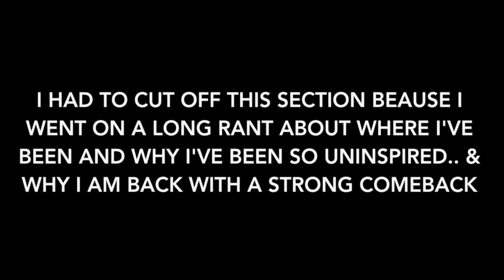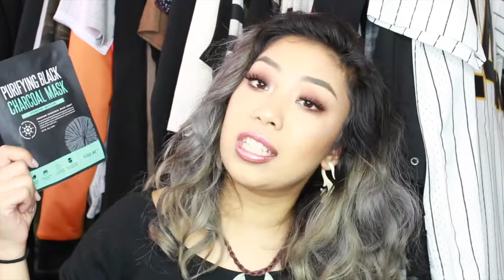IPSY COCKTAIL SWAG BAG | SAN FRANCISCO 2017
It has been a very, I mean VERY, long time since I filmed and uploaded a video. I hope you enjoy!

Here are some answers to your FAQs:
What is on my lips: NYX Cosmic Metals in 'Speed of Light'

Lens on Camera: Sigma 35mm f/1.4

N/A

FTC: IPSY gave this bag to all their beauty creators who attended the cocktail party